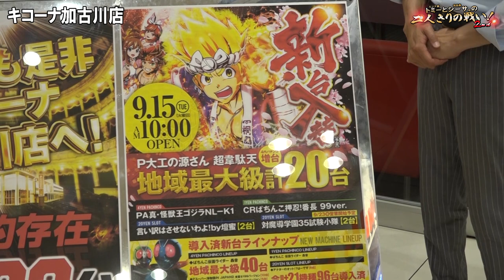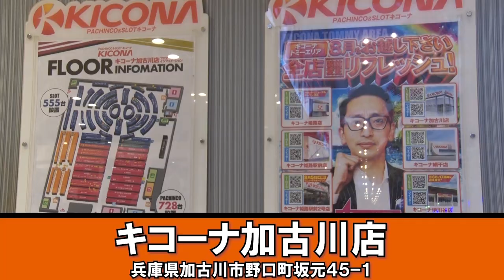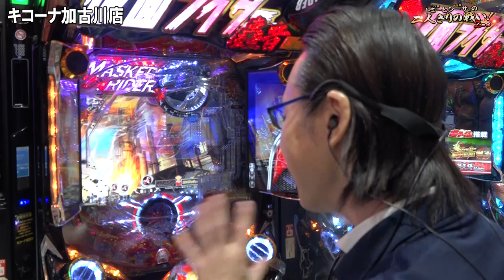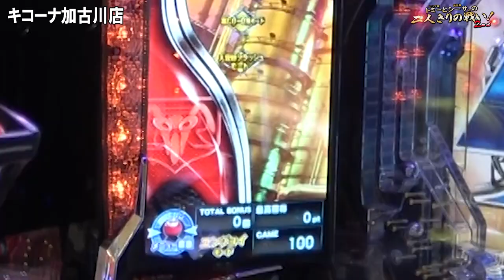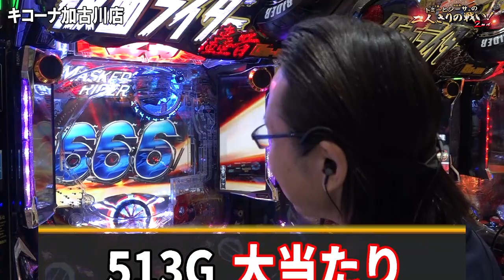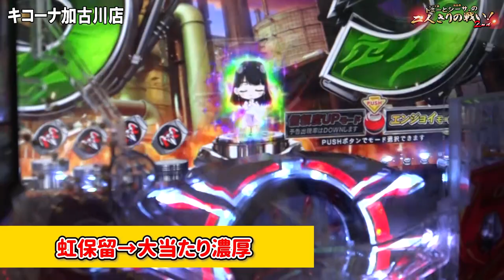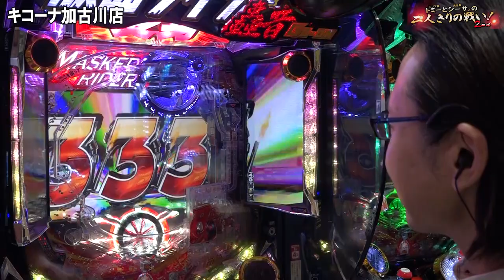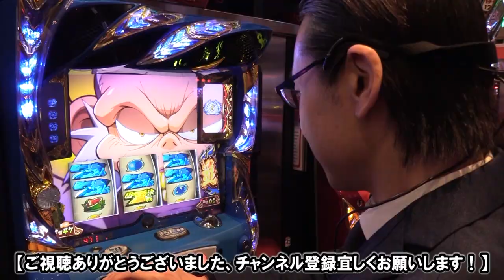【シーサ。】圧倒的信頼度！レインボー保留出現！『トミーとシーサ。の２人きりの戦い！２ｎｄ第６回前編』【ぱちんこ 仮面ライダー 轟音】【パチンコ・パチスロ】【キコーナ加古川店】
トミーイチオシの最新台「ぱちんこ 仮面ライダー 轟音」を実戦！
突然のレインボー保留出現！台の魅力も引き出せるか！？

ぱちんこ 仮面ライダー 轟音
(C)石森プロ・東映 (C)KYORAKU